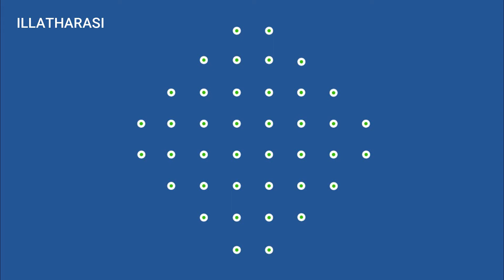NEW YEAR RANGOLI 2022 | EASY NEW YEAR DOTS KOLAM | NEW YEAR MUGGULU | ILLATHARASI - இல்லத்தரசி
Less tension...
More love...
Be positive...